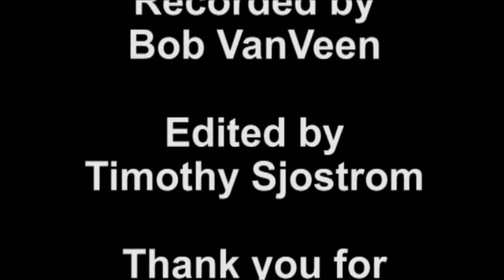The Salt Solution on 1 5 13 by Dayv Lounsbury